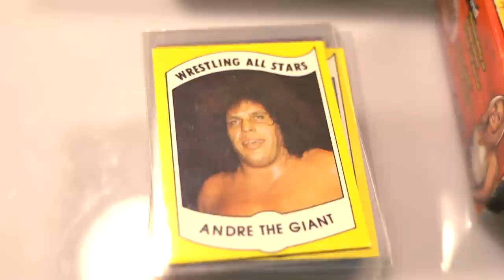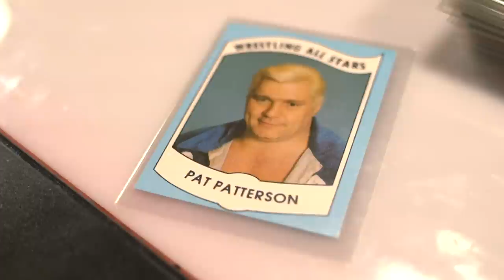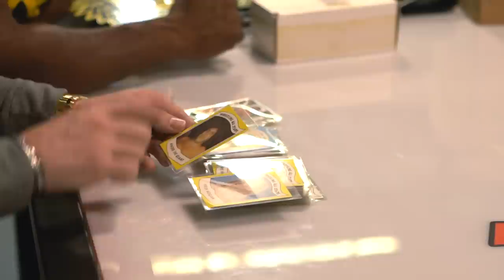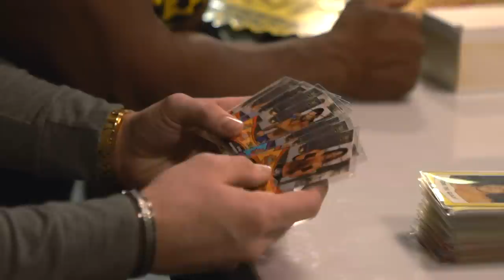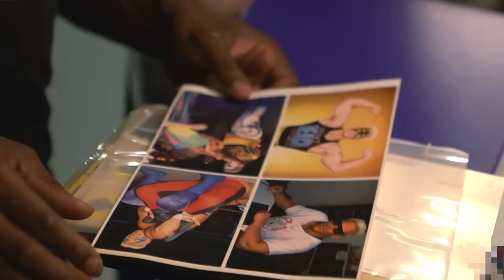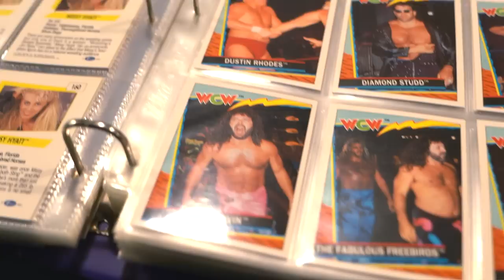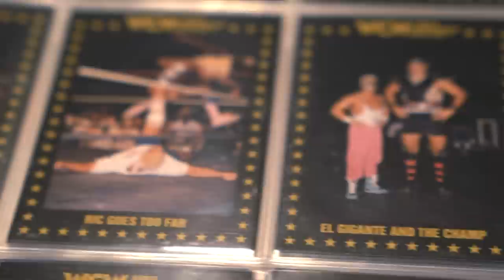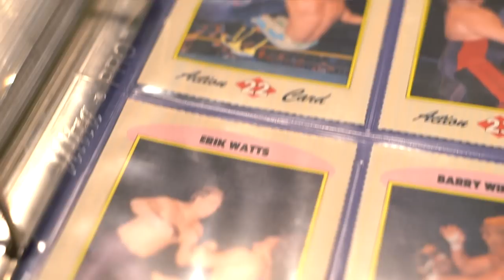Rare WWE Trading Cards at the WWE Warehouse: Breaking With Breeze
WWE archivist Ben Brown takes Tyler Breeze and his guest Big E through the immense WWE Warehouse, filled to the brim with relics and treasures from WWE's illustrious past. What amazing trading cards will Prince Pretty find when he digs through the vault?
Follow UpUpDownDown for new episodes!